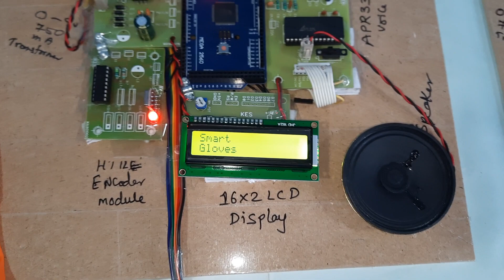Arduino Based Smart Gloves for Blind, Deaf and Dumb Using Sign and Home Automation Mode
1. Project Abstract / Synopsis
2. Project Related Datasheets of Each Component
3. Project Sample Report / Documentation
4. Project Kit Circuit / Schematic Diagram
5. Project Kit Working Software Code
6. Project Related Software Compilers
7. Project Related Sample PPT’s
8. Project Kit Photos
9. Project Kit Working Video links

SMART GLOVE Sign to Speech🗣️Conversion and Home🏠Automation💡Control for Mute Community | Sign Language To Speech Conversion | Hand Gesture Convert in Voice Speech | Home Automation Arduino | Speech Recognition based Home Automation using Android | Sign Language To Speech Conversion | Hand Gesture Convert in Voice Speech | Home Automation Arduino.

1. Gesture vocalizer | Sign language to speech conversation for deaf and dumb | using arduino Uno,

2. SMART GLOVE - Translate Gestures to Text and Text to speech through Bluetooth,

3. SMART GLOVE : Hand Gesture Detection and Conversion to Speech and Text for Dumb and Deaf,

4. Smart Gloves To Convert Sign To Speech For The Mute Community,

5. Sign Language To Speech Conversion | Hand Gesture Convert in Voice Speech,

6. Sign Language To Speech Conversion | Hand Gesture Convert in Voice Speech | Home Automation Arduino,

7. B.E/B.TECH Final Year Project Presentation| Smart Glove for Deaf and Dumb peoples || SVSEMBEDDED,

8. SIGN TO SPEECH CONVERSION USING ANDROID PHONE FOR DUMP PEOPLE,

9. Hand Talk Assistive Technology for Deaf & Dumb People Using Flex Sensor,

10. Sign language for blind people || Everyone can talk now,

11. Sign Language to Speech Conversion using Arduino with 4 flux Sensors,

12. Hand Talk Using Flex Sensor With Voice Output,

13. Embedded Project - Smart Gloves For Deaf & Dumb || How to make Smart Gloves || Hindi || SVSKITS,

14. Multi Purpose Smart Glove for Deaf & Dumb (Home Automation using RF module - Flux sensor),

15. Magic glove( sign to voice conversion) using PIC16F877A with 4 flux Sensors,

16. Arduino based smart gloves for blind, deaf and dumb using sign and home automation mode,

17. Smart Glove for mute and deaf people -A Smart Glove That Controls Remote Devices,

18. Raspberry Pi based Hand Gestures Sign to Speech Conversion System for Mute People,

19. Smart Glove For Deaf And Dumb,

20. Gesture vocalizer | Sign to voice Converter 🔥 | Sign to speech conversion project using arduino code,

21. SMART GLOVES FOR SIGN LANGUAGE CONVERSION FOR DEAF AND DUMB,

22. Hand Gesture Detection and Conversion to Text and Speech Glove Using Arduino™ Nano,

23. Sign language for blind people || Everyone can talk now -Sign language gesture Vocalizer,

24. IPSGV Glove- Converting Gestures To Speech- For Mute People,

25. HAND GESTURE INTERPRETING SMART GLOVE FOR THE DEAF AND MUTE,

26. Sign Language to Speech Conversion using Arduino With Flex Sensor,

27. Smart glove with voice announcement and home automation - Zigbee APR33A3 Flex sensors,

28. MULTIPURPOSE SMART GLOVE FOR DIFFERENTLY ABLED COMMUNITY PEOPLE | BE | EXTC | FINAL YEAR PROJECT,

29. Hands on with the smart gloves that translate sign language to text,

30. Development of Smart Gloves For Sign Language Understanding,

31. Smart Glove For Deaf And Mute People,